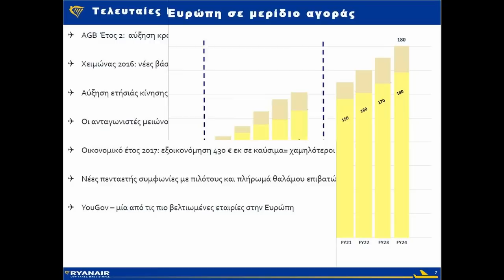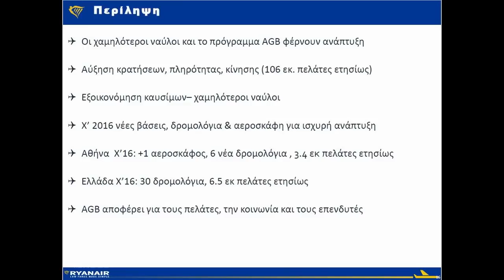Ryanair: Χρονιά ρεκόρ το 2015, έξι νέα δρομολόγια για το 2016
Δείτε την παρουσίαση της Ryanair για τα μεγέθη της εταιρείας σε Ελλάδα και Ευρώπη και τα νέα σχέδια της εταιρείας με 6 νέους προορισμούς για το 2016